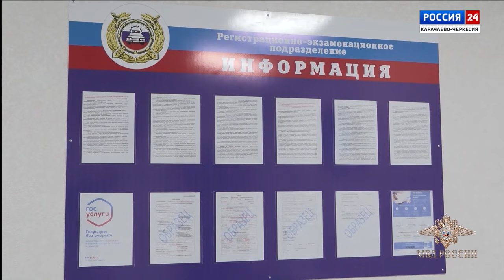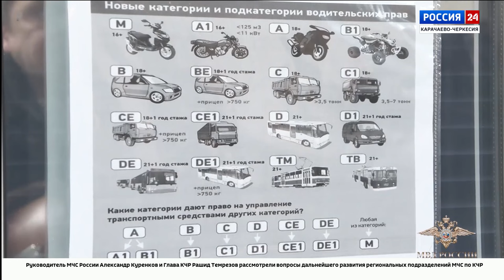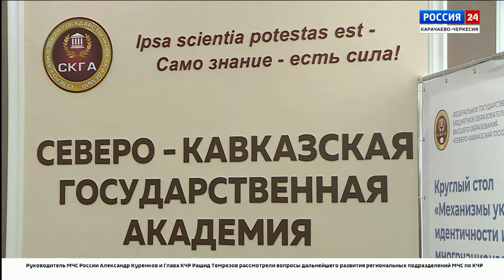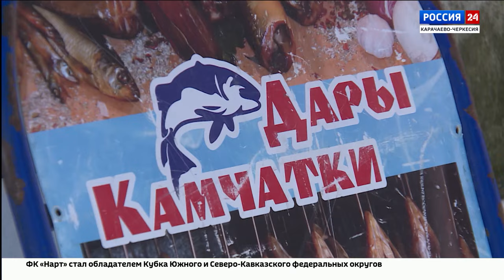"Вести Россия 24" Эфир от 25.10.2023